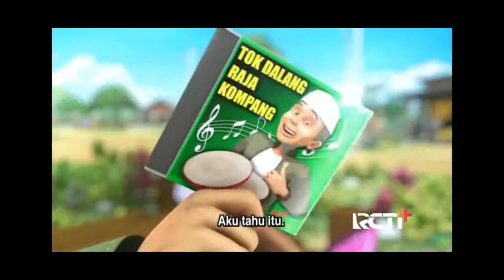Upin & Ipin Terbaru | Upin Ipin Kompang ditabuh bahagian 1 | Upin Ipin Terbaru 2022